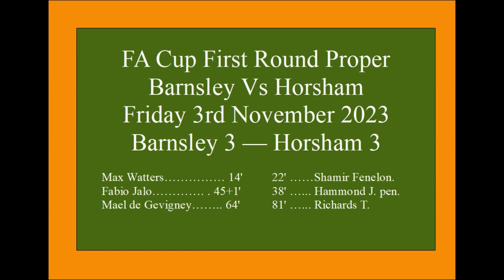Barnsley FC Vs Horsham FC FA CUP 1st Round Proper Friday 3rd November 2023 Made with Clipchamp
Barnsley FC 3 - Horsham FC 3     FA Cup First Round Proper Friday 3rd November 2023. Full Match Highlights And All Goals Along With Fans Day Out Consisting Of Pictures And Videos. Made With Lots Of Love And Buckets Loads Of LARD.